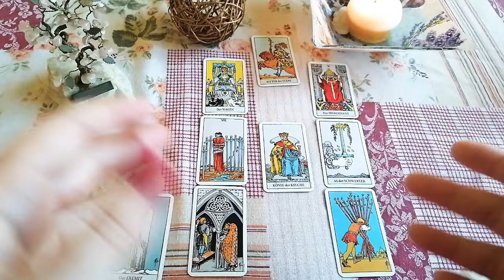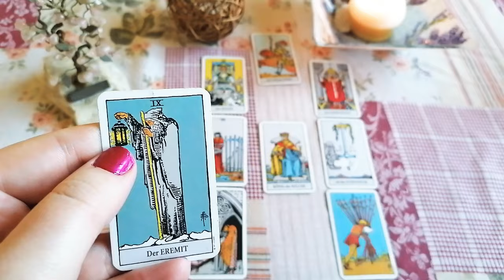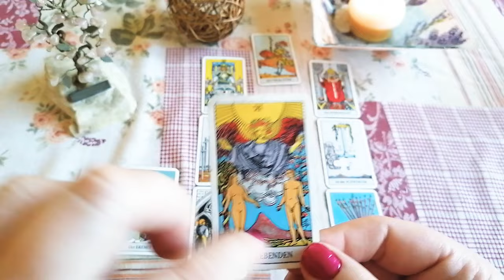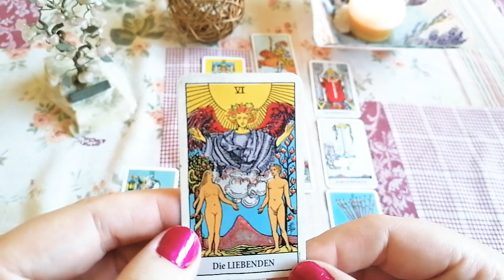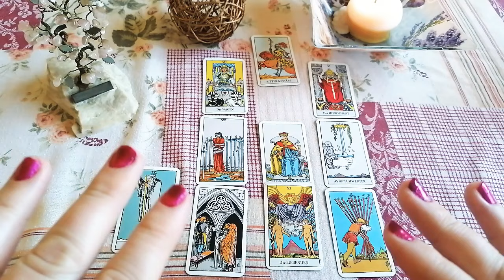Vágyak lovagja 🏇 | Szerelmi kirakás 💞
Köszönöm, hogy megengeded, hogy segítsek neked a tudásommal. Ha úgy érzed hogy én tudok neked segíteni személyesen is, keress meg nyugodtan, az első konzultáció első 20 perce ingyenes, és ha nem vagy elégedett a munkastílusommal, nem tartozol semmivel. 😉

Szeretnél egy egy kérdéses vetést? Várlak a Facebook csoportomban is, ahol beírhatod a kérdésedet, és ha azt választom, arról hozok videót legközelebb:

MÉLY című disztópikus sci-fi regényem megvásárolható minden könyvesboltban és online felületen. Például itt is:

Csatorna támogatása, minden adakozónak küldök egy jószerencse áldást.
Borsos Tímea
Takarék bank
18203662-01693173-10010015